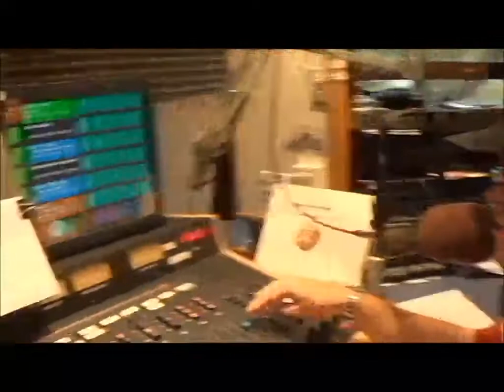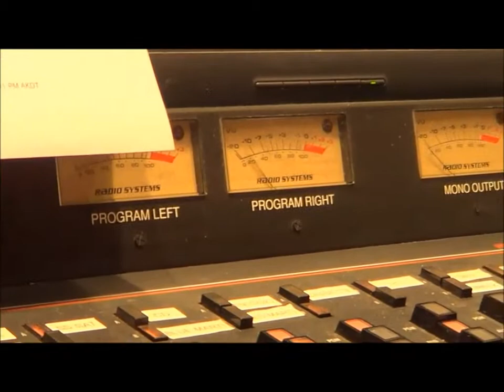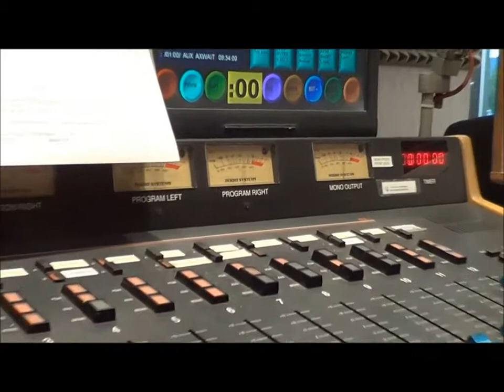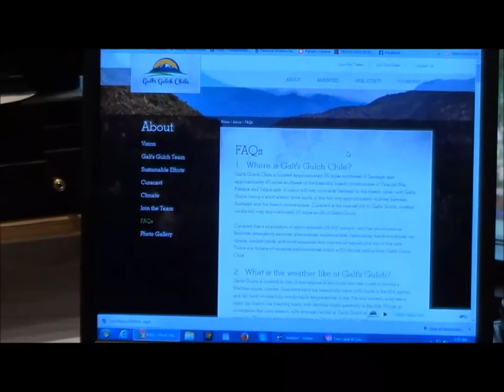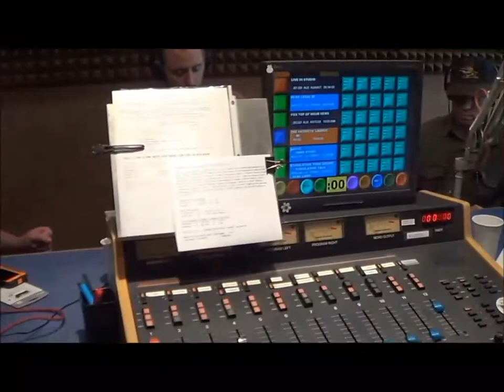Patriot's Lament August 24 2013 Jeff Berwick's Galt's Gulch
In this episode, our first one video recorded, Jeff Berwick from The Dollar Vigilante joins us from Mexico and Ken Carpenter from Galt's Gulch Chile joins us from Chile to talk about Galt's Gulch Chile!
to learn more about this Anarcho-community.